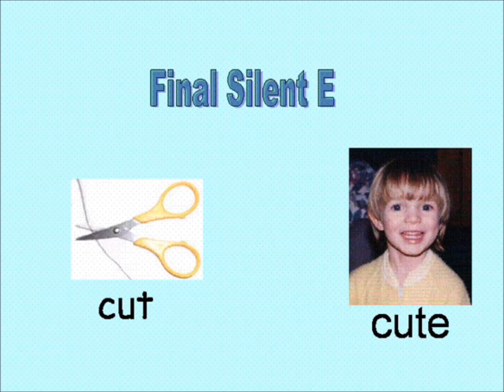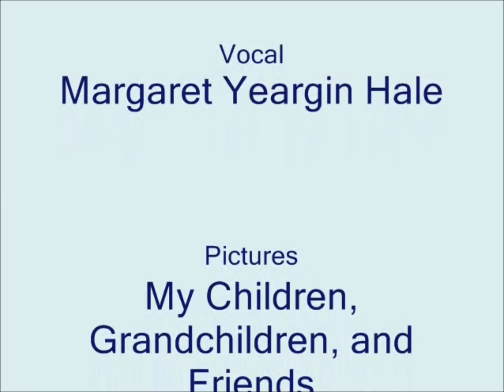Final Silent E, Video with Song, by Margaret Yeargin Hale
Phonics and music make learning to read fun. This video shows what happens when you add an E to the end of a word. This is especially good for first graders. Video and Music by Margaret Yeargin Hale. Teaching Reading.